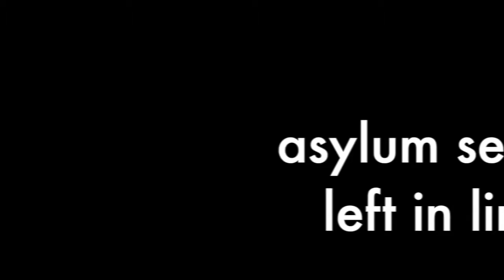left in limbo trailer